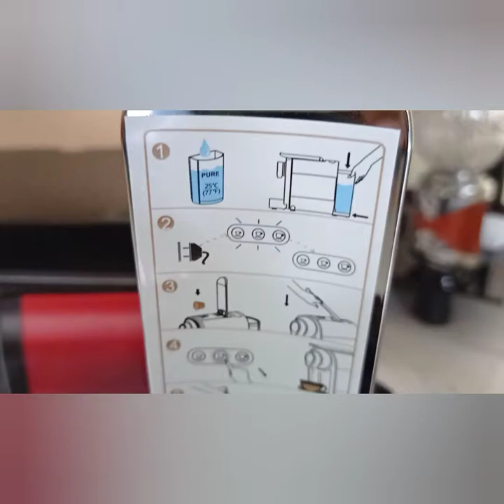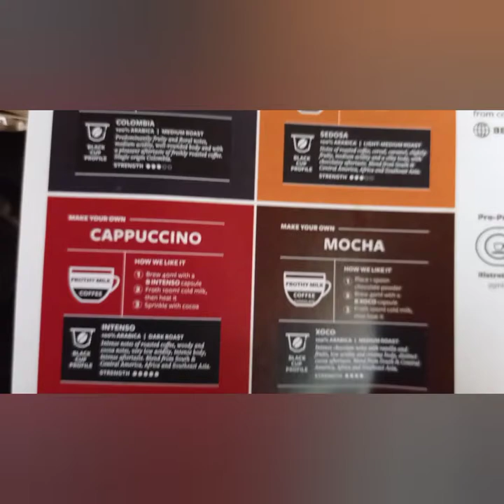B Coffee co Unboxing.